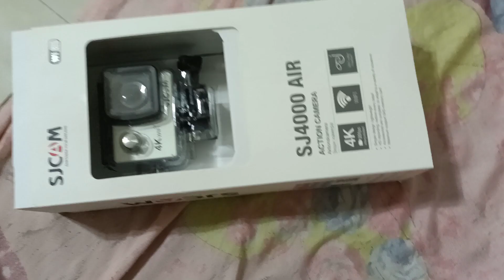SJ4000 Air Unboxing and review ( New Uploaded )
review  ko lng ung bagong Action Camera ko na mabili sa Team Graphitee Pasig ☺️

ayus napakalinow nya gamitin at sulit ang Pagbili ko sa Bago Kong SJ4000 Air Action Camera ☺️